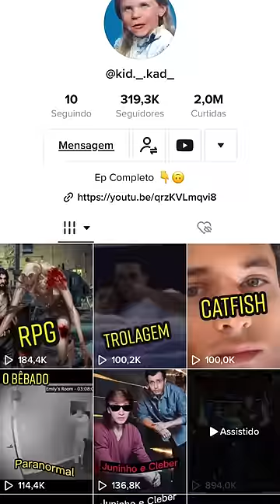Curiosidades sobre Juninho e Cleber 😎